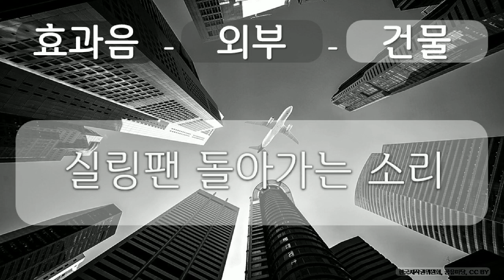효과음, 외부, 건물 1 외부, 건물, 실링팬 돌아가는 소리, 공유 마당